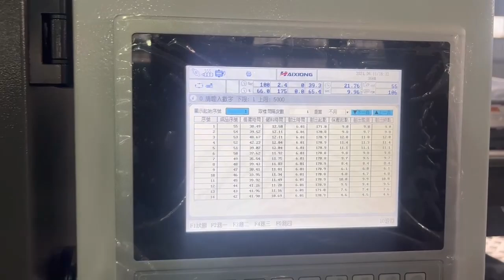HIGHSUN 368 Small bucket for making PP materialCycle 40 seconds